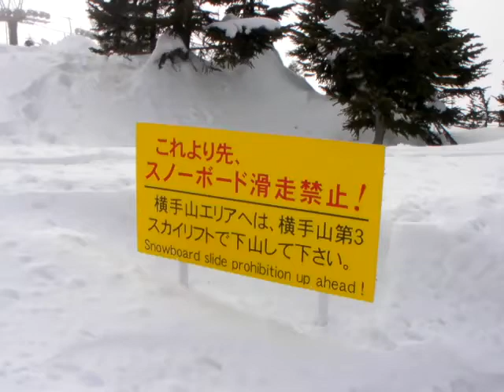110402志賀高原横手山1511～R２９２コース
林道コースというか、国道２９２をそのまま滑るコースです。2001年２月に当時小３だった長女にせがまれて一度滑っていますが、二度と滑べるまい！と思ったコースの二度目の滑走です(爆笑)過酷なコースなので行かないのが吉だと思いますorz